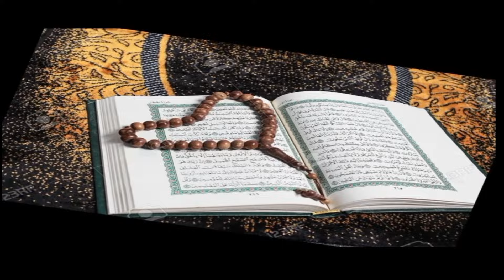Prophecies Of Muhammad In The Bible Part 5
"Face reality as it is, not as it was or as you wish it to be," says Jack Welch. I hope everyone is doing great? Let's end the "prophecies of Muhammad in the Bible," with this video being the 5th one.